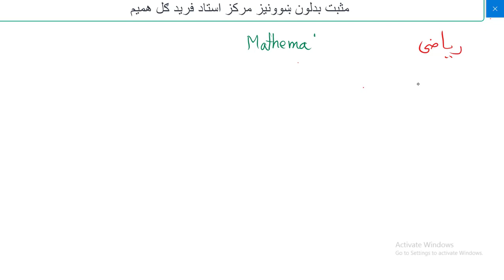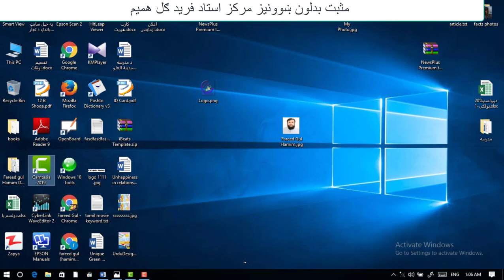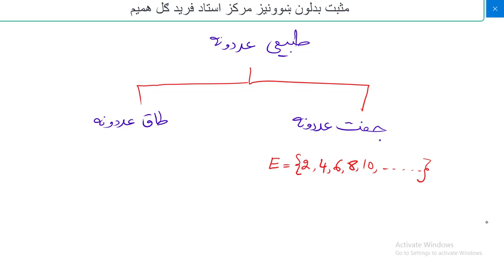ریاضي څه ته وایي؟ ?what is mathematics